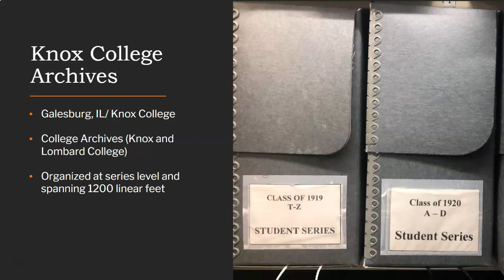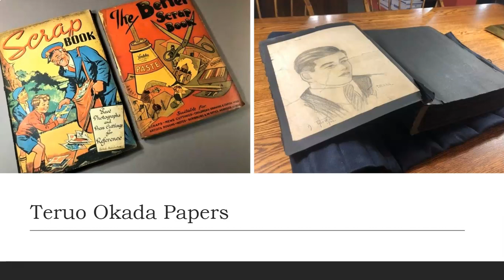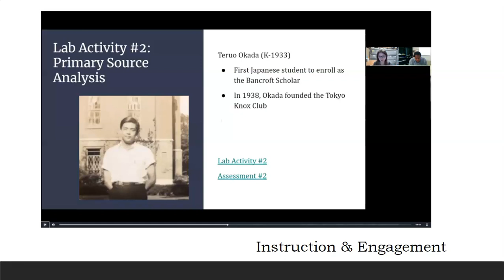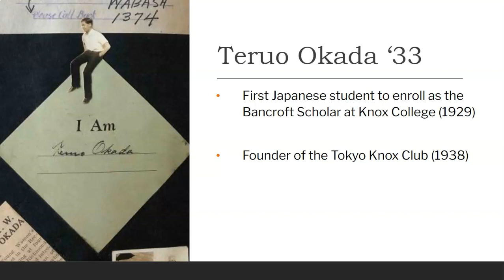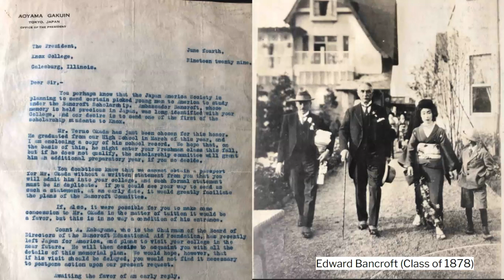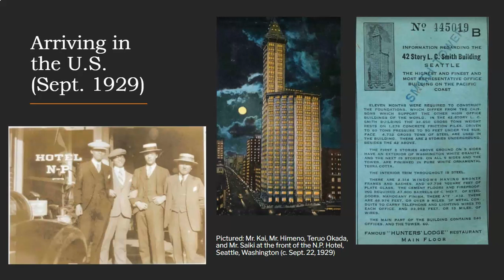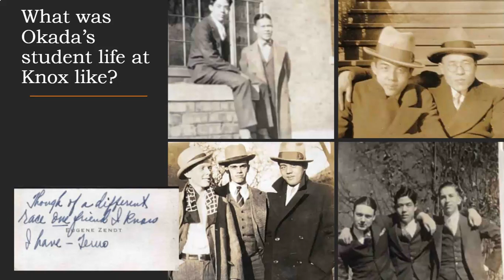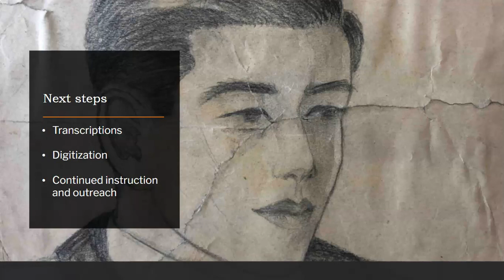Touring the Teruo Okada Papers at Knox College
Presented by: Micaela Terronez, Knox College

Founded in 1837, Knox College is a private liberal arts institution in rural Galesburg, IL located in the western part of the state. The archival collections encompass over 1,200 linear feet of materials in two locations: the Seymour Library and an offsite storage area in the Center for Fine Arts. Included within the varied collections are college publications, personal papers, official records, photographs, oral histories, audiovisual materials, and much more.

While utilizing a document camera and reproduced images, the virtual tour will introduce attendees to the archival collections, as well as the papers of one of the earliest international students at the College, Teruo Okada from Japan. In particular, Okada’s student scrapbook offers a significant and rare glimpse into his college years (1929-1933) when few historically marginalized students attended Knox College. The well organized and detailed scrapbook contains photographs, postcards, drawings, news clippings, and other ephemeral materials. Through this tour, attendees will gain a better understanding of early international student life from nearly one hundred years ago. The presentation of the collection will also include instruction and outreach experiences with students, faculty, alumni, and Okada's family.